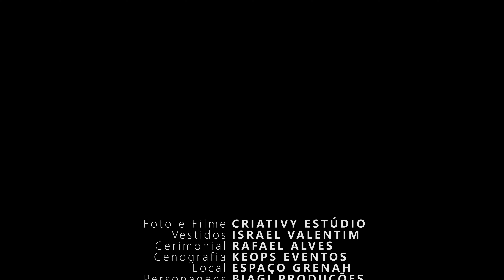Bia Lanutti | Princesa Aurora | Make a Wish | Festa de 15 anos | Israel Valentim | Criativy Estúdio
Make a Wish é um projeto dedicado às meninas que sonham com suas festas de 15 anos com tema "Princesas".
Neste vídeo a lindíssima atriz Bia Lanutti representou a Princesa Aurora da Disney.

Foto e Filme CRIATIVY ESTÚDIO   @criativyestudio
      Vestidos ISRAEL VALENTIM     @israelvalentimoficial
   Cerimonial RAFAEL ALVES           @rafaelalvescerimonial_drfesta
   Cenografia KEOPS EVENTOS       @keops.eventos
            Local ESPAÇO GRENAH       @buffetespacogrenah
Personagens BIAGI PRODUÇÕES   @biagiproducoes
          Beauty MOISÉS CARDEIRO    @moisescardeiromaker
   Acessórios MIGUEL ALCADE        @miguelalcade
               Bolo DIBETHA                      @dibetha
            Doces SR. BRIGADEIRO         @sr_brigadeiro